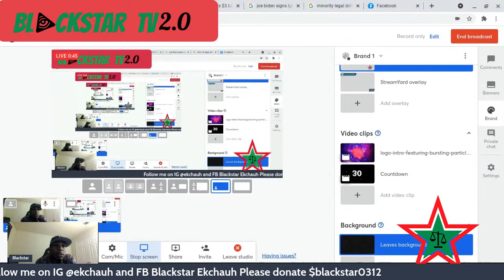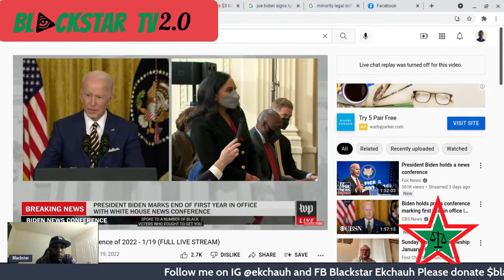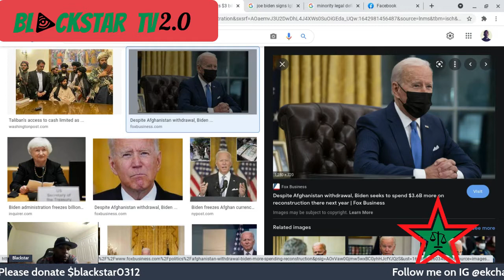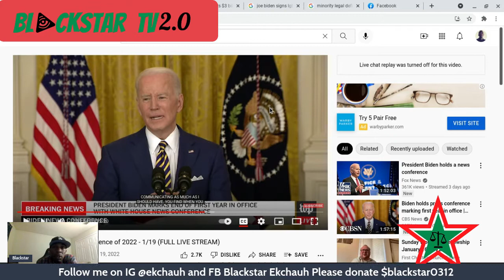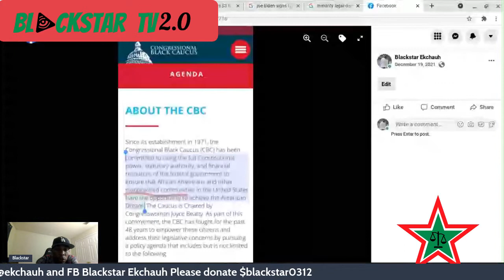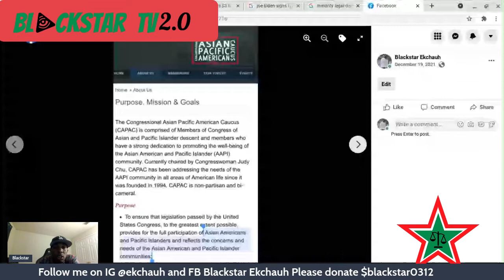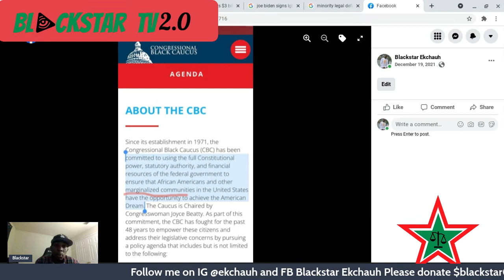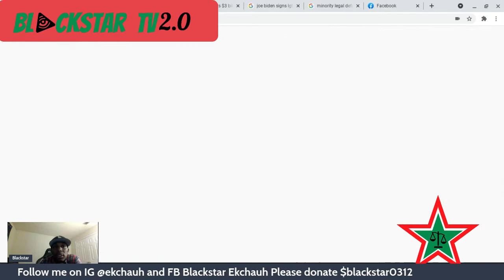Joe Biden addresses the black community (2022)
Jim Crow Joe Biden addresses the black community in his first news conference in 2022. Jim Crow Joe has written the 94 crime bill that was signed by Bill Clinton that ruined the black community and sent so many black men to prison. Jim Crow Joe also made it to where you if you file bankruptcy you still have student loans as debt.